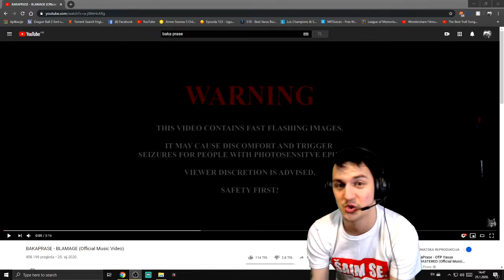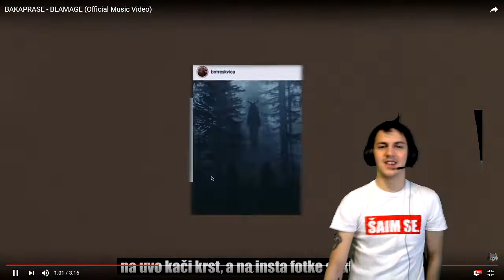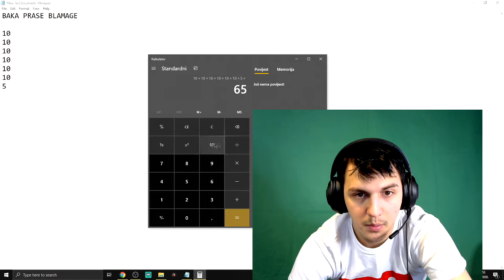BAKAPRASE - BLAMAGE (Official Music Video) REAKCIJA (REŠŠIOO GA BRAT)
1 lajk 1 PREGLED

Ako opis čitaš klikni taj lajk 👍

Hvala vam mnogo Volim vas ❤

MOŽETE ME ZAPRATITI NA STRANICAMA